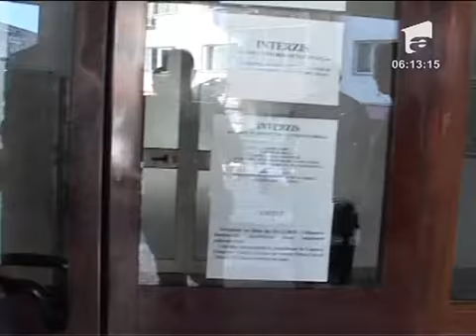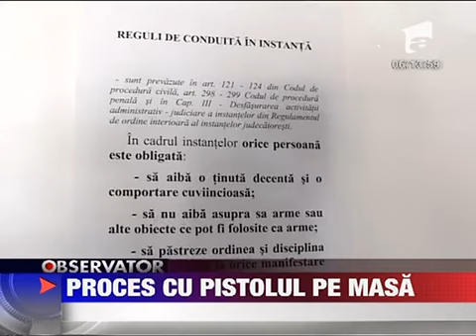Proces cu pistolul pe masa 9 AUGUST 2011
Nu este singura instanta cu probleme. La tribunalul din Dambovita s-a tinut un proces cu pistolul pe masa. Dragos Dumitru membru PDL si fiul deputatului PSD Ion Dumitru a mers in fata judecatorilor inarmat Avocatii partii adverse au observat arma la...